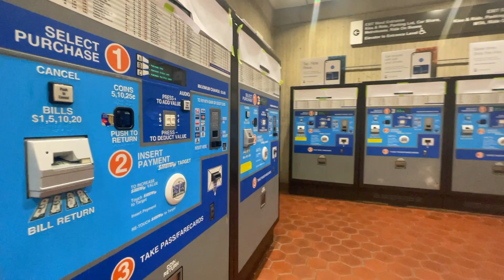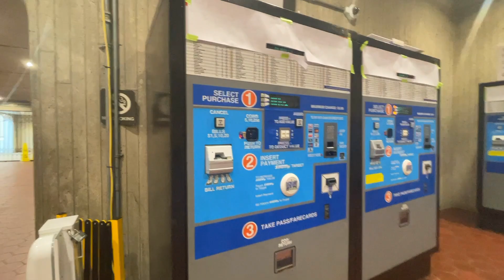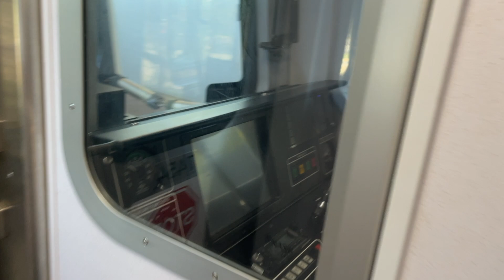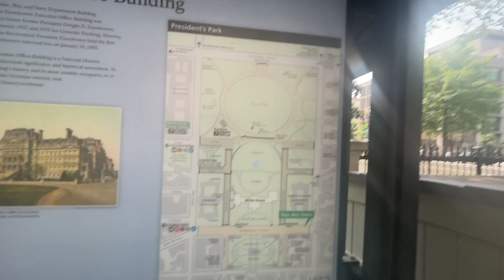Nepali Vlogger 😍 Visited White House - First Time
First time visited the white house